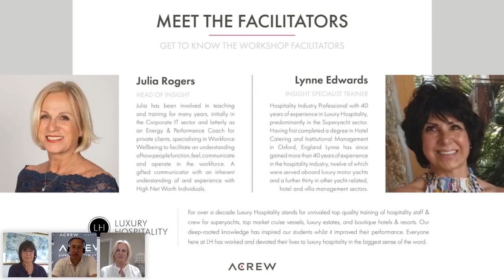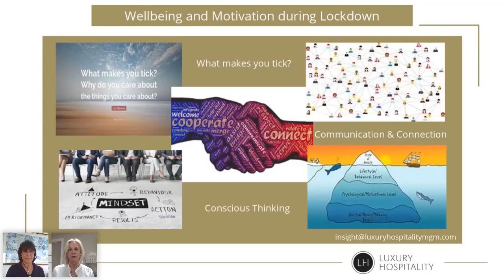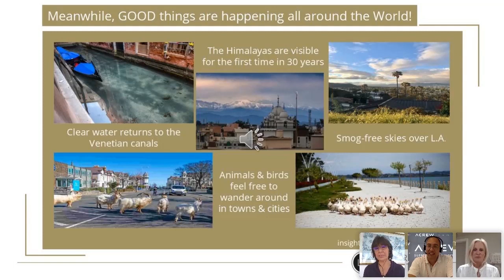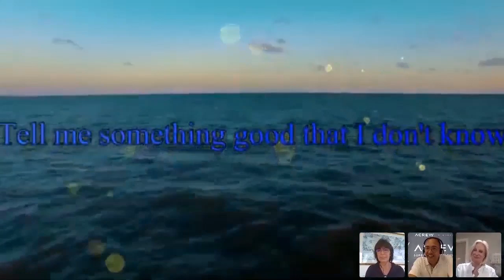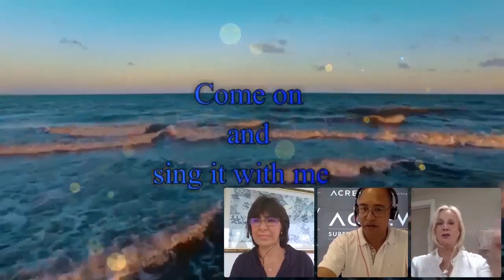WELLBEING & MOTIVATION DURING LOCKDOWN / Luxury Hospitality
Facilitated by: Julia Rogers and Lynne Edwards

1.FIND OUT WHAT MAKES YOU TICK
2.COMMUNICATION & CONNECTION
3.CONSCIOUS THINKING

We have 2 experts in the field of training & yachting facilitating the first ACREW Online Superyacht Crew Webinar. Lots of teams are working now remotely, or are confined onboard with little space. These conditions can seriously test our communication skills.

Understanding how and why different people behave in different situations is even more important in these challenging times. Gain a better understanding of yourself and others and improve communication and connection through conscious thinking.

Lynne and Julia from Luxury Hospitality explained the concept of the universal talent dynamics to us. This interactive webinar provides lots of good tips and insight into our brains and our thinking as well as communication.